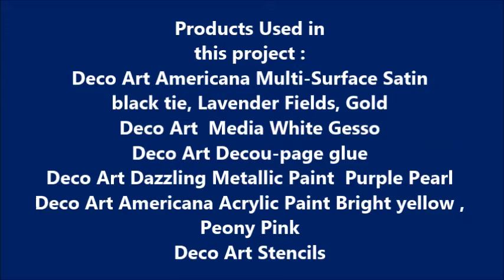DIY Mixed media Paint brush holder/ Altered paint brush holder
In this video we will  create a paint brush holder with collage , paper , paints, and stencils

If you want to support me so I can continue to create videos   please visit the following  Sites : Thank you:)

Reach me by mail Here :)
Shemi Dixon
1182 Laredo Street